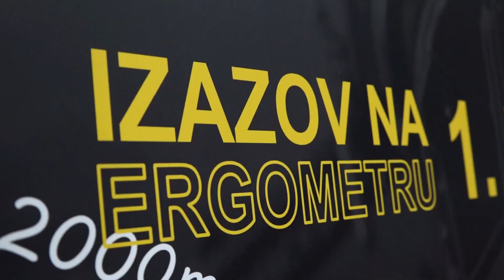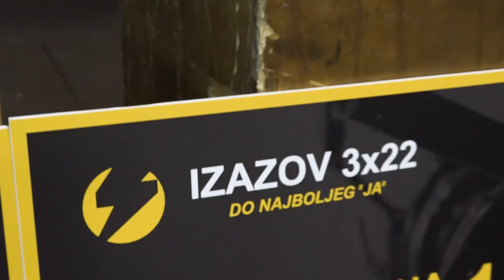Izazov na ergometru 2000m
Stojan Đukić